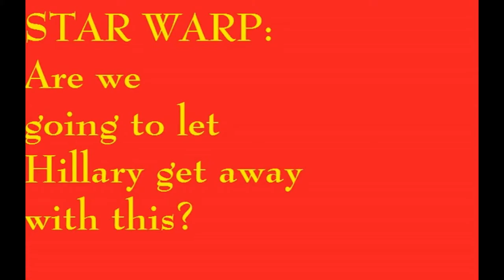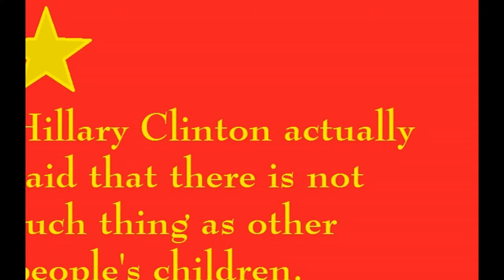star warp: are we going to let hillary clinton get away with this?